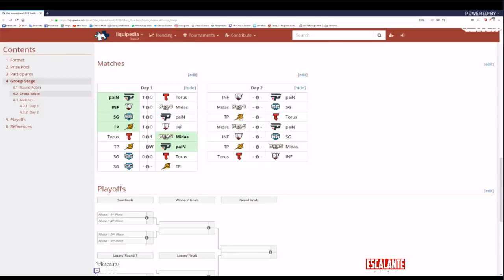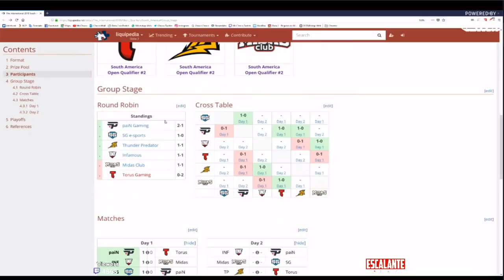TORUS GAMING IMPARABLE FRENTE A SG E.SPORT REGIONALES SUDAMERICANAS TI 8